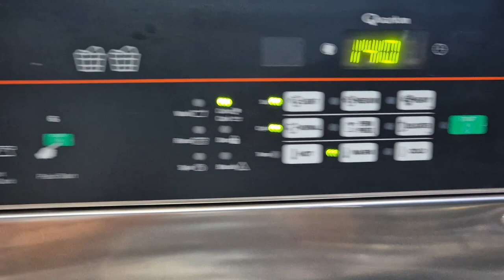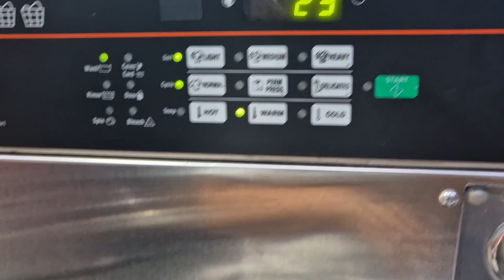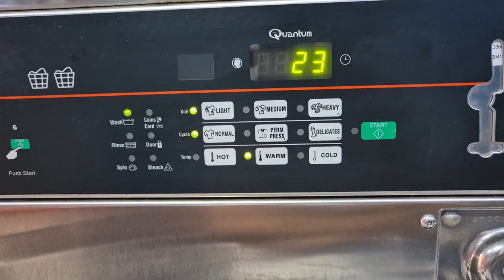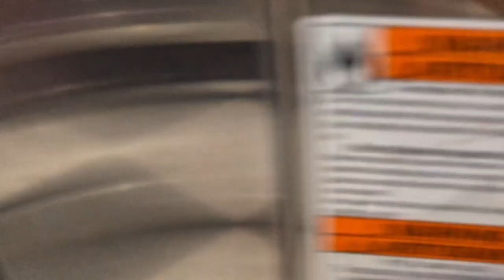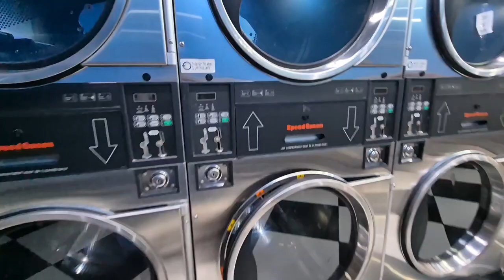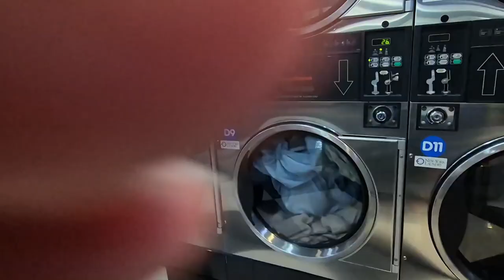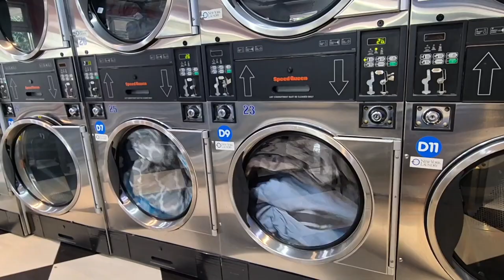New York Laundry | Self Service || SimplyZel